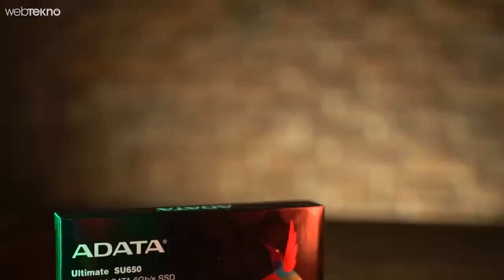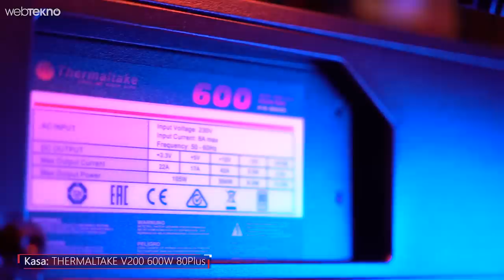Bu Paraya Harbiden İmkansız Oyuncu Bilgisayarı: 2060 RTX'li Fiyatı Bize Özel Teknoking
Parasının En İyisi ve En İddialısı: 2060 RTX'li Fiyatı Bize Özel Teknoking Oyuncu Bilgisayarı

Sistem Genel Özellikleri:

- AMD Ryzen 7 2700X Soket AM4 3.7GHz 20MB Önbellek 8 Çekirdek İşlemci (fan dahildir)

- GIGABYTE B450M S2H 3200MHz(OC) DDR4 Soket AM4 M.2 HDMI DVI VGA mATX Anakart

- 2 Adet x GSKILL 8GB Ripjaws V Kırmızı 3000MHz CL16 DDR4 Single Kit Ram

- GIGABYTE GeForce RTX 2060 OC 6GB GDDR6 192 Bit Ekran Kartı

- THERMALTAKE V200 600W 80Plus 3X Pure Plus RGB Fanlı Midtower Gaming Kasa

- SEAGATE 1TB Barracuda 64MB 7200rpm 3.5" SATA 3.0 Harddisk

- ADATA 240GB SU650 M.2 SSD (550MB Okuma / 500MB Yazma)